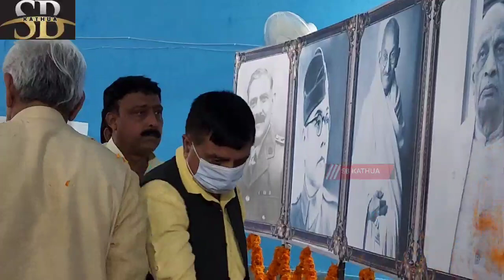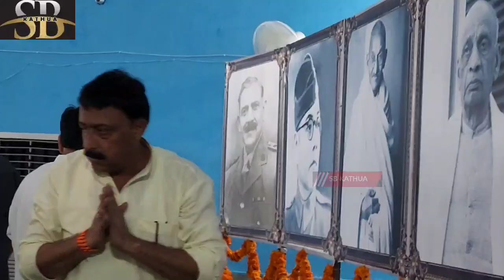आज़ादी के 75वें महोत्सव पर मुखर्जी चौक में JKUT उप राज्यपाल माननीय मनोज सिन्हा ने दी श्रद्धांजलि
आज़ादी के 75वें महोत्सव पर आज मुखर्जी चौक में जम्मू कश्मीर उप राज्यपाल माननीय मनोज सिन्हा द्वारा श्रद्धांजलि दी व झंडा फहराया और बाद में शहीदों के परिवारों को सम्मानित किया